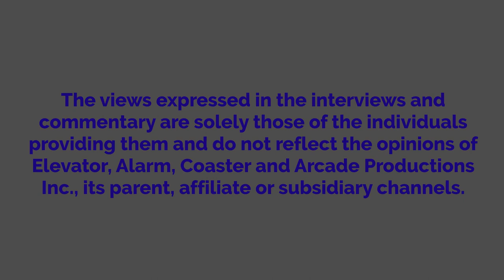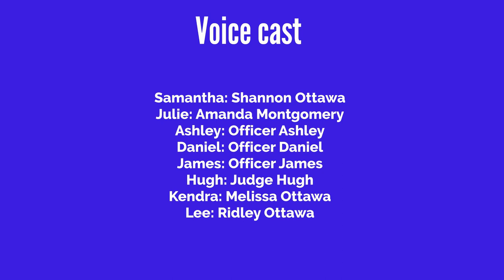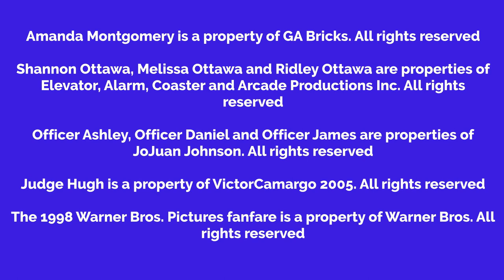Shannon Gets Arrested On Earth Day